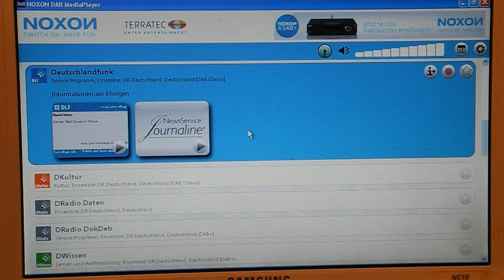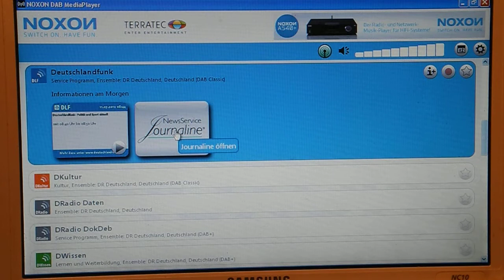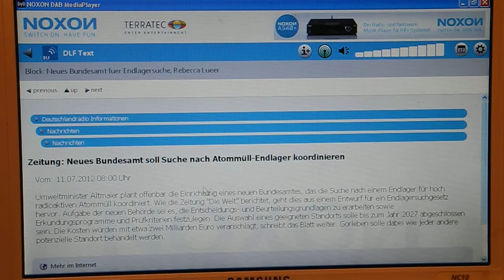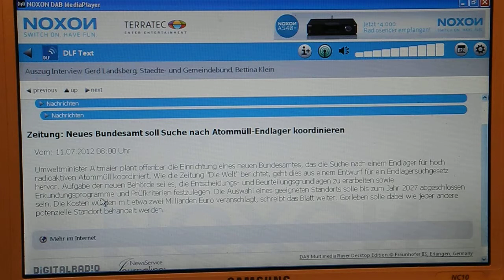Noxon DAB-Stick Journaline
Noxon DAB-Stick mit Slideshow und Journaline - Fähigkeit. Das preiswerteste Gerät kann am meisten.